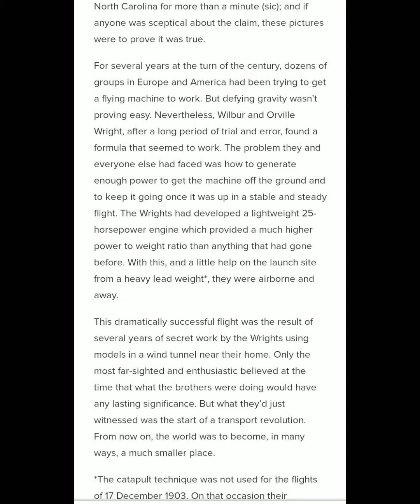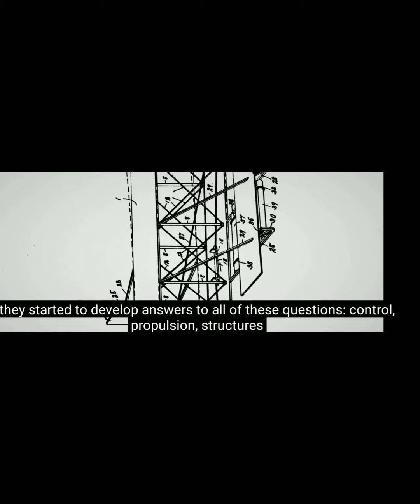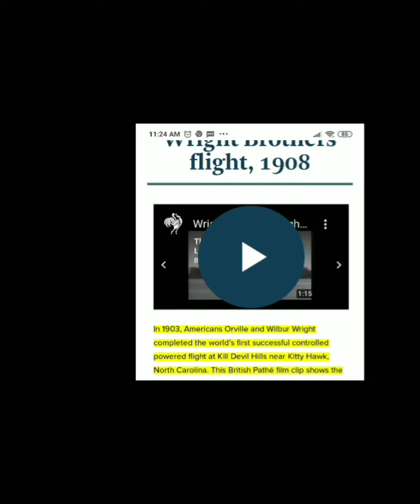December 17 frist flight successfully launched in air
First Flight launched in air some information of first flight